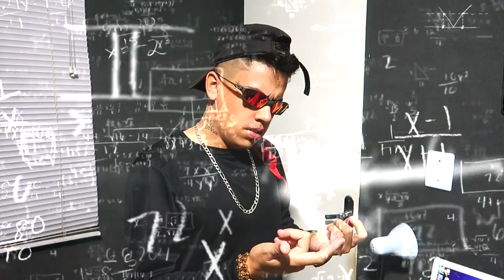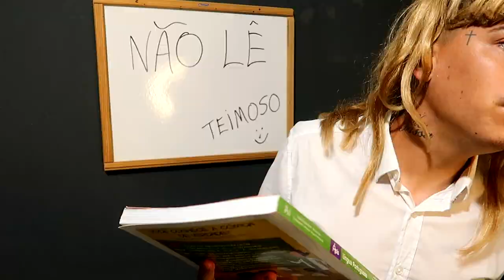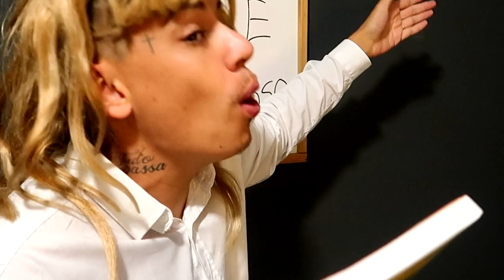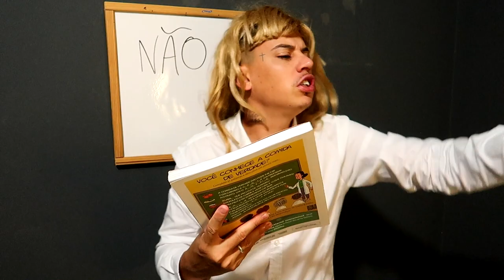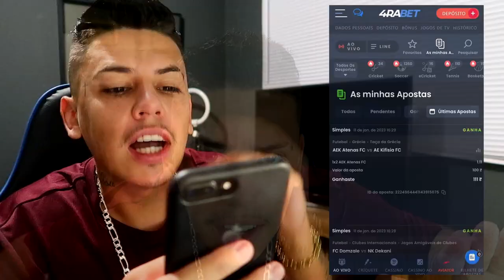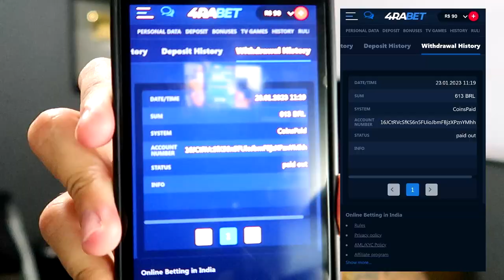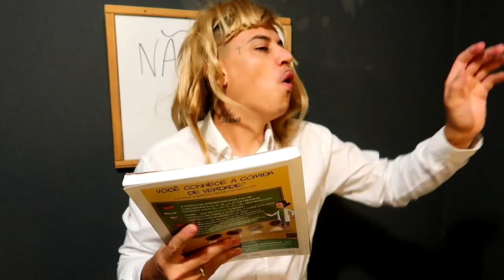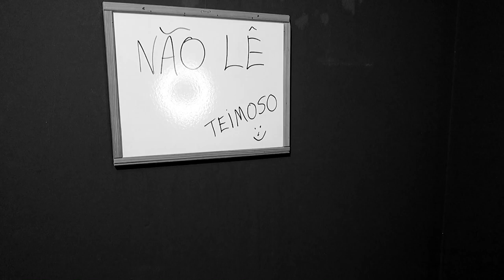MCS NA ESCOLA #79 (Mc Daleste, Mc Ryan SP, Mc Mirella, Mc Kevin, Mc Daniel, Mc Paiva)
💰 Muito dinheiro joga e ganha aqui💰
🎁 Hora de ir, siga o link e ganhe um bônus de 700%

Os mc's respondendo uma professora brava em forma de musicas funk!!!